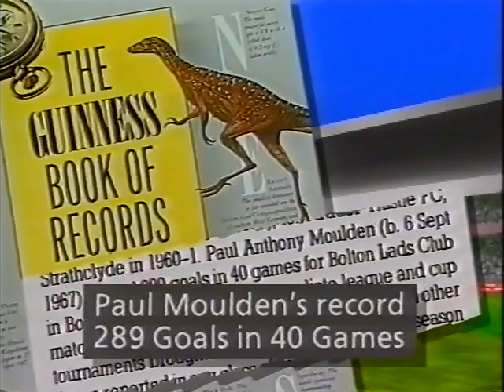[88/89] Paul Moulden feature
A story on Paul Moulden from Kick-Off in 1989.